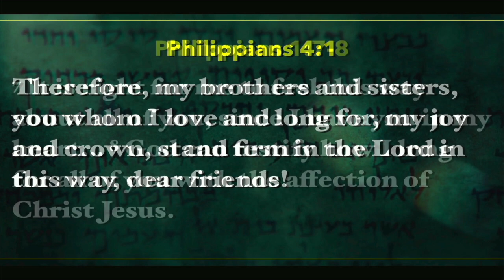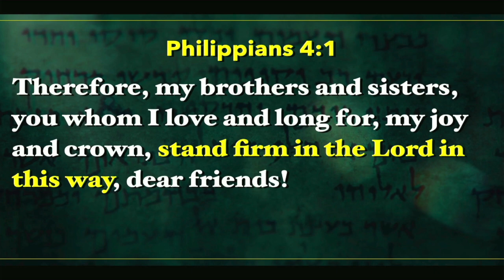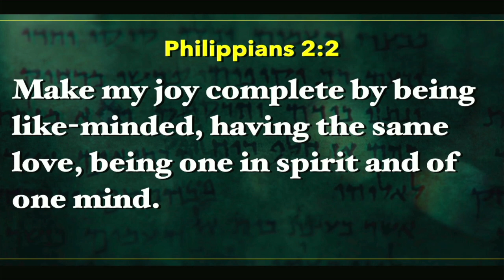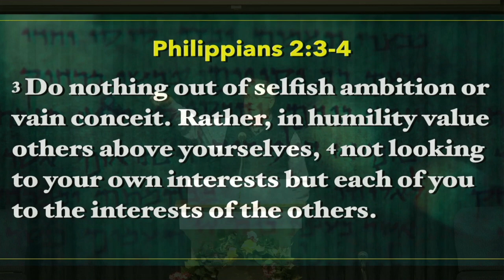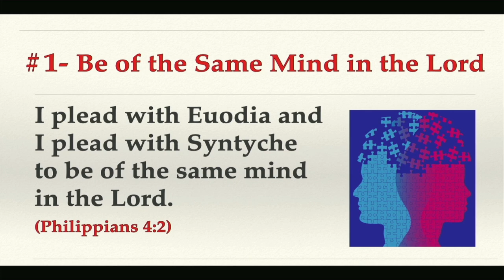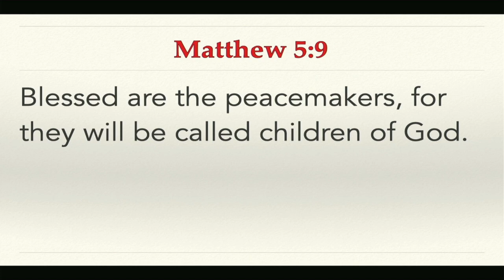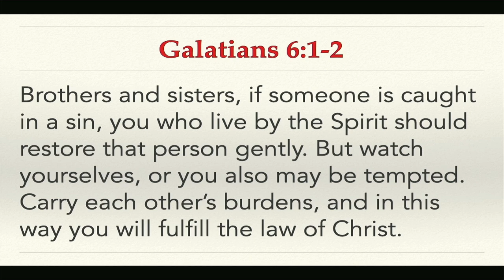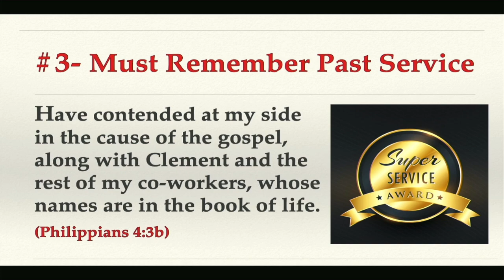Sermon for May 28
Better Together (10): True Companions (Philippians4)

Introduction
In the 1890s, there was a Baptist church in a farming community in KY.
Church was led by two strong-willed deacons who constantly bickered
One Sunday, one of the two put up a wooden peg for the pastors hat
The other deacon was miffed because he wasn’t consulted first
So he took the peg down; the other deacon put it back up— big brouhaha
People started taking sides with one deacon over the other deacon
Long-standing friendships were fractured and the church finally split
Today there are two churches— Peg Baptist and Anti-Peg Baptist
Paul had to deal with his share of Pegites when writing to the Philippians
He tells them here to “stand firm in the Lord in this way.”  (4:1) What way?
The way we saw last week; he tells them to follow his example
Why? Because there were so many bad examples!  The Judiazers
Today we get to the real issue causing disharmony (Phil 4:2-3)
There were two sisters in the church that we having issues with each other
Paul briefly here address them and urges them to put all that in past

True Companions
First, Paul pleads with them to “be of the same mind in the Lord.” (4:2)
Paul has already made that point speaking to whole church (2:2)
Paul uses three different words for mind here to emphasize his point
Translated, “Have the same mind, same love, same mind, and same mind”
Just a few verses later, “Have this mind in you which was in Christ…”
But first he tells them what it looks like to have the same mind (2:3-4)
Having the same mind does not mean agreeing on everything
Unity would be impossible if we had to agree on every issue and doctrine
Some of dumbest things I’ve read was while skimming my old sermon
If I can’t always agree with myself, would I ever always agree with you
Second, sometimes we need help when we are having problems (Phil 4:3)
Paul asks “true companion” or “loyal yokefellow” to help the sisters here
Greek word for here is “kimosabe,”  It’s not really, but it should be
The Greek is It is σύζυγος, which many see as a proper name (Mes)
Paul is calling on whoever this is to help mediate the sister’s dispute
What did Jesus tell us to do when a brother or sister sin against us?
We’re suppose to go directly to them (no one else) and work it out
If that doesn’t solve the issue, we are to go back with a mediation team
Why don’t we have more true companions stepping in help solve issues
Well, it’s not our business, right?  “Not my circus, not my monkeys”
Jesus and his little brother would beg to different (Matt 5:9, Jam 3:18)
It’s not our circus; it is God’s circus. He calls us to be peacemakers
Does offering to help someone with issue require a little tact?
No, it requires a lot of tact; we still have to step in (Gal 6:1-2)
It also takes some courage; the worst place to see a fight is in the middle
Where’s worst place to watch a fight? Where must peacemakers stand?
What do friends expect of you if they are in a feud? You to agree
Trying to help mediate a disagreement can seen as being disloyal
A “true companion” will tell you what you need to hear, not just agree
Third, we need to remind ourselves of people’s past service (Phil 4:3)
Paul reminds Syzygos that Euodia & Syntyche have contended at his side
They may be a bit contentious with one another, but they’ve serve God
Their names are in the book of life (the issue isn’t a "salvation issue")
These are women who are valued by God; don’t let issues obscure that
Years ago we were going through a rough patch with one our members
It seemed they were going to a lot of trouble to get on my last nerve
Lynn, “They do so much good too; we have to take the bad with good”
Irony: Someone might’ve been telling that person same thing about me
If someone gets on your last nerve, remind yourself of the good they do
They’re in book of life; learn to get along; you’ll have to anyway in heaven

Conclusion
Tony Evans tells a story about a concerned visitor to an insane asylum
He noticed all crazy people walking around and there was only one guard
They asked, “Aren’t you afraid all these crazy people will overpower you?"
Guard shook his head and chuckled; man insisted, “But there are dozens!”
Guard replied, “Don’t worry about it; the lunatics never unite!”
Maybe that's why the church hasn’t had the impact on the world it should
We act like too much like a bunch of lunatics; we never really unite.
We are too interested in getting our own way and never let God have His
Conflicts happen in every family; certainly happen in the church
The question is, “What will we do about those conflicts when they arise”
May God help us to work together for his glory and His kingdom
And when issues arise, may be help us work together to work them out